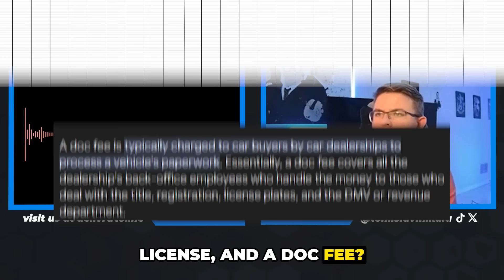HUGE Red Flags Buying New Car! | Live Negotiation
I negotiate car deals and often do it daily on my live streams. You definitely don't want to miss the action.

📅 Need me to negotiate your next car deal?